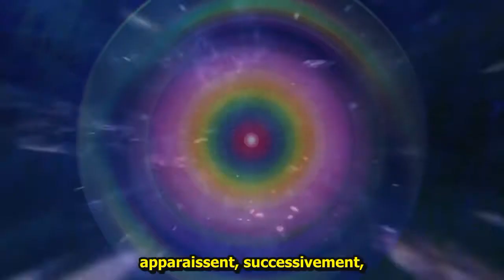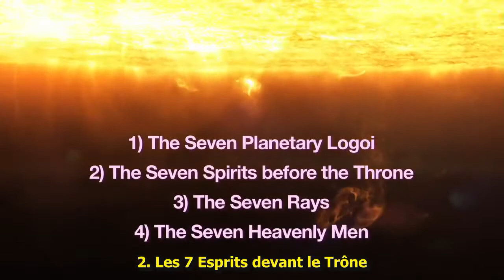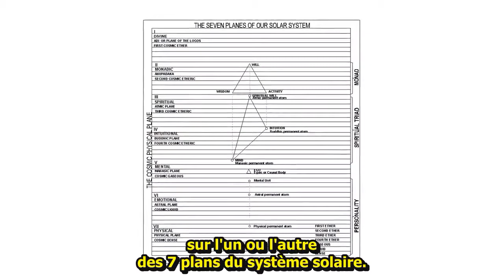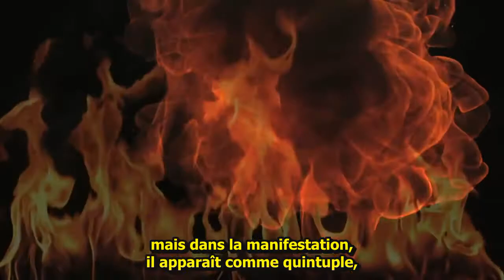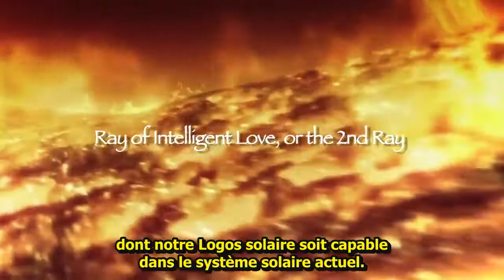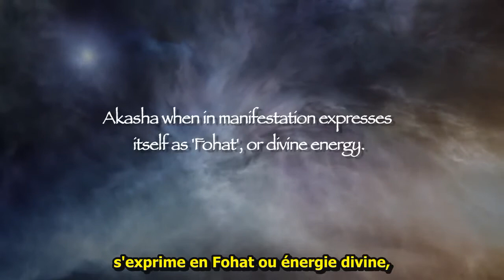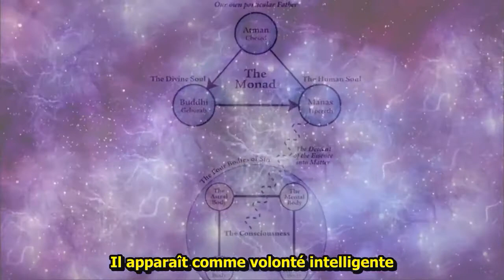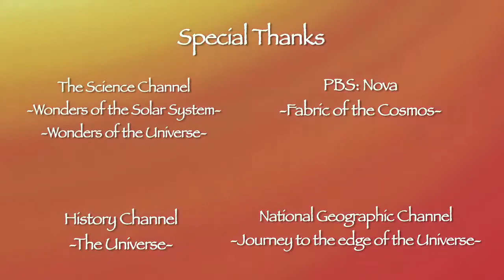Traité sur le Feu Cosmique - Introduction